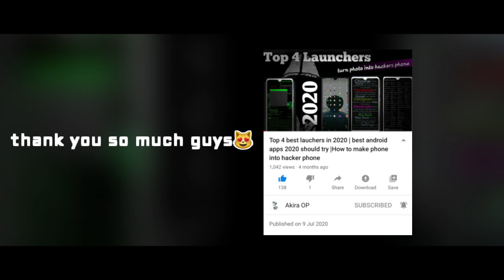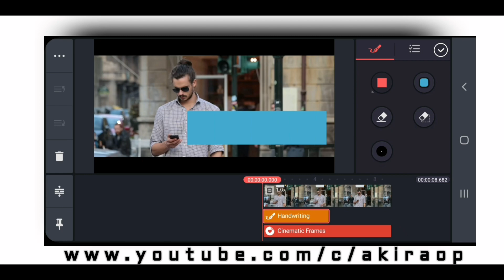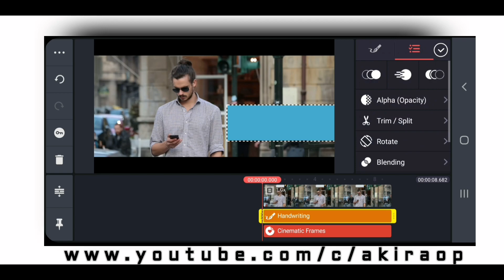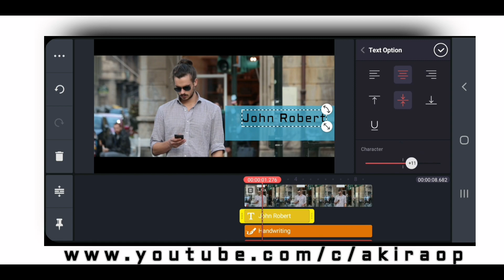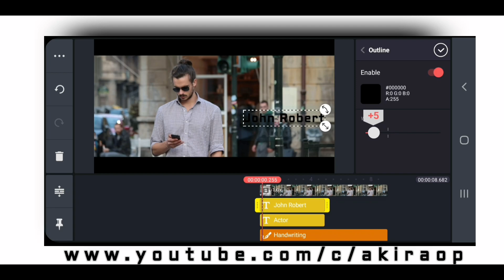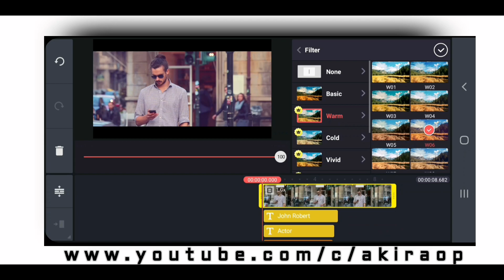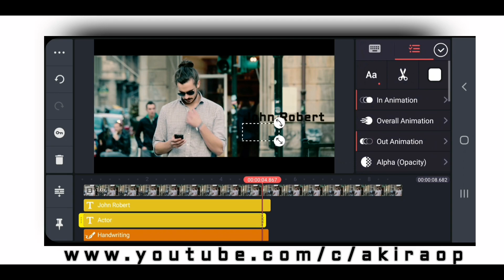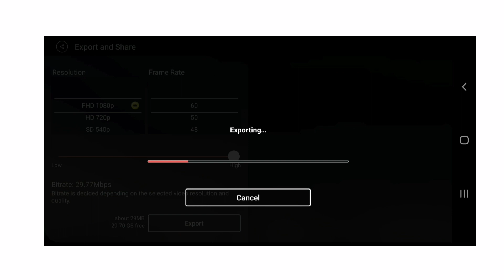Cinematic Style Characters Introduction In Kinemaster in 2020 | Awesome Characters Introduction 2020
Hey Whaassup Guys This is Akira and I came with a new video.The video is about Cinematic Characters Introduction in Kinemaster. I hope you guys like the video and share.

Application I used :
KINEMASTER (Available in play store)

✦✦✦✦✦☟☟MyOtherVideos✦✦✦✦✦✦✦

Meet up with levihno and sevou

Make Whatsapp Pop-Up Text In Kinemaster

♫MUSIC♫

Shahed - Indian Fusion" is free to use anywhere as long as you credit Shahed.

Thank You and come back---)))